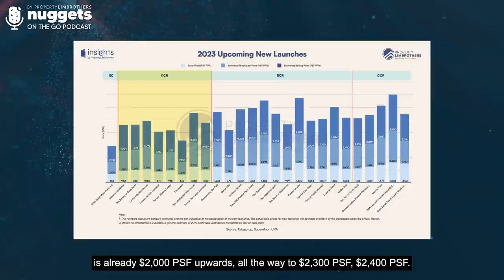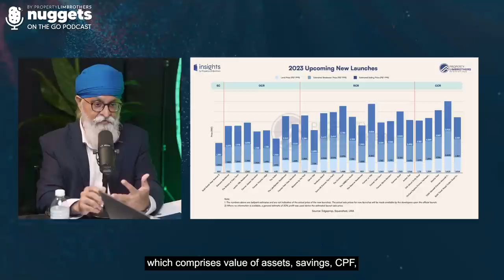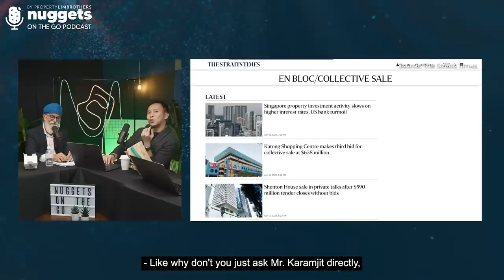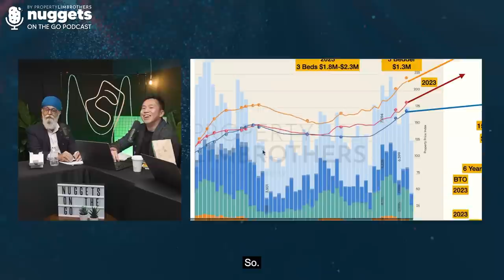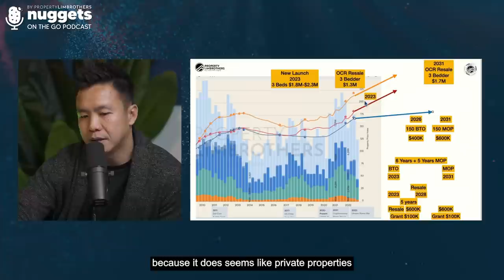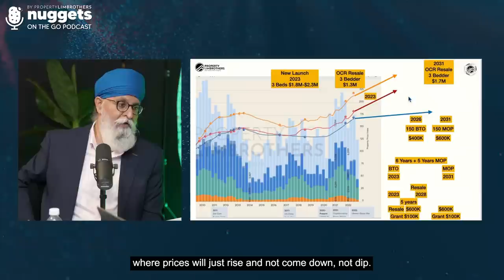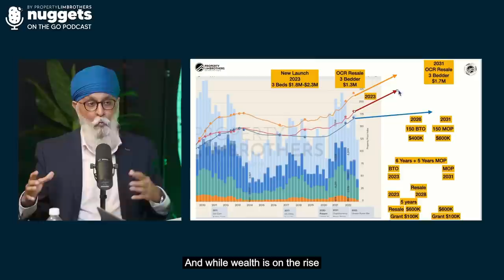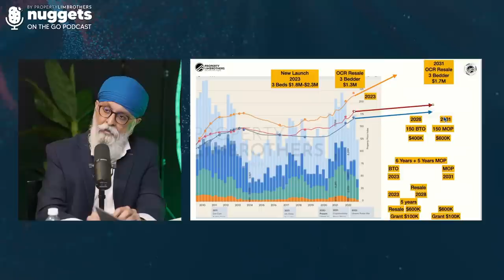En-bloc veteran reveals the cause of soaring land prices! | NOTG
The PropertyLimBrothers team delves into how developers purchase land, specifically through en bloc sales. To help us understand, we brought in en bloc expert, Mr. Karamjit Singh, CEO of Showsuite and Delasa, to share his insights on this hot topic amongst private property owners. Breaking it down to 3 different perspectives, see through the lenses of existing owners in project with en bloc potential, learn what attracts developers to bid on specific land plots, as well as the risk involved, especially for individual retail home purchasers.

With attributes like GFA and ABSD, strap in and find out what are the many factors that influence the en bloc market, all on this week’s episode of Nuggets On The Go Banter Series!

00:00 Introduction
03:11 When does en bloc happen?
05:12 Karamjit real estate journey
06:33 Will there be another huge en bloc that will happen?
07:52 En bloc sale for Mandarin Gardens & Braddell View
09:51 En bloc sales process (For Existing Owners)
14:43 How many years is a cycle? (Mega & Mini)
16:54 Remaining HUDC properties
19:22 Will a developer prefer GLS over en blocs?
20:52 2023 GLS New Launches
21:15 GLS pricing prediction
28:58 Does it take a lot of effort for the current owners?
34:25 Number of Sales Committee
37:20 What should you do if you're an home owner in Euro-Asia Park?
42:32 What profit margin do developers prefer before moving forward with an en bloc?
47:37 What attract developers to bid for a project?
53:00 Only one bidder for Lentor Gardens
57:42 Are mixed use development projects more attractive for developers?
1:02:25 Being a first owner does it factor into en bloc sales?
1:05:27 How long is the tender open for?
1:06:43 Third time is the charm for en blocs
1:11:49 Pricing for Landed, Private, and HDB
1:23:15 US Bank Crisis
1:26:53 Will home ownership reduce in the future?
1:29:42 Advice for young people
1:33:21 Conclusion
1:34:19 Bloopers